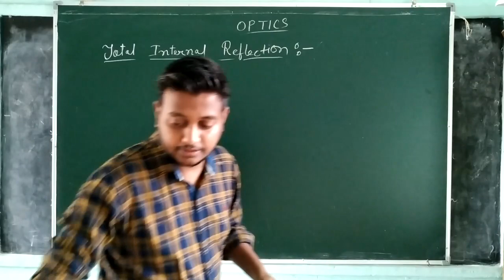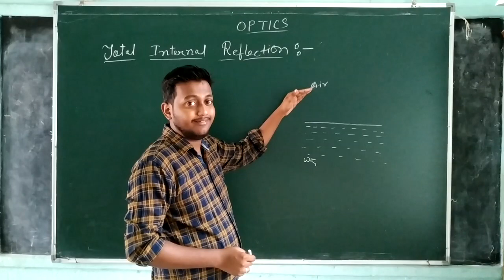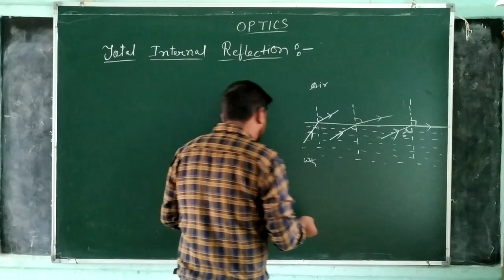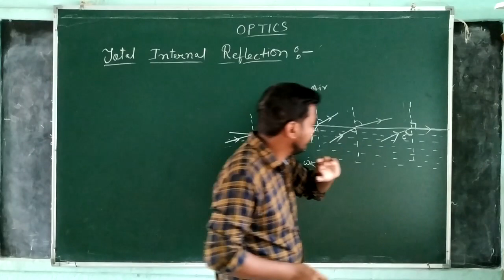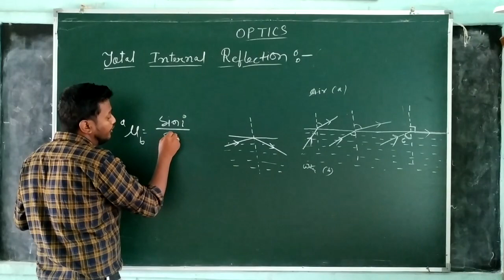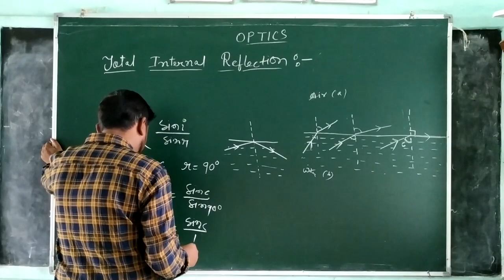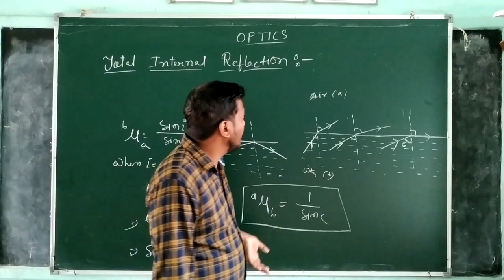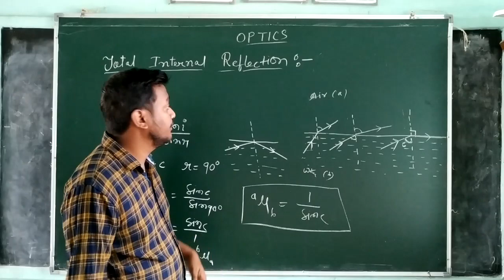Total Internal Reflection (Unit VI Lecture 13)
Total internal reflection, critical angle, relation between critical angle and refractive Index.